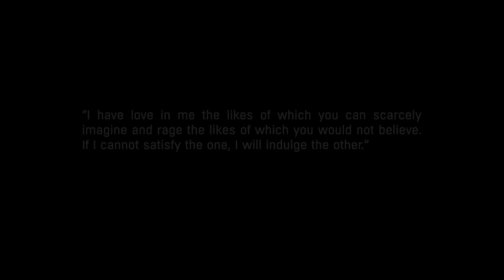Dying Light, Nightmare difficulty (DLC the following) EP. 1: New hope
Today we begin this DLC with a story of a possible cure for the virus on the outskirts of Harran. We head there through the sewers without delaying to find this open area full of zombies and some refugees who claim to have the power not to convert after being bitten. I hope everyone enjoys the continuation of this wonderful adventure.